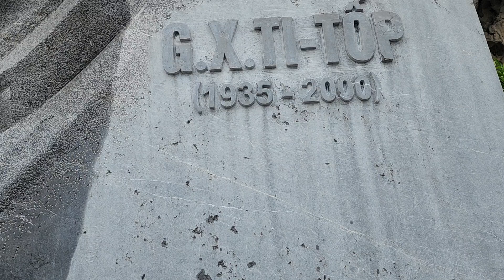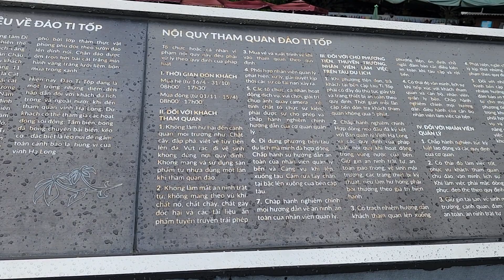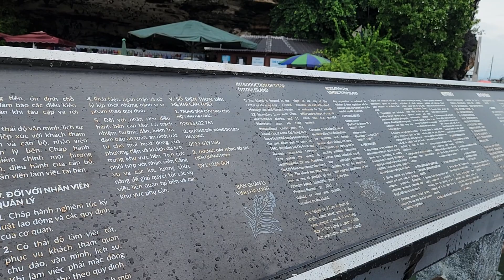규리의 베트남여행기2.하룽베이 틱툡섬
3000개의 돔ㅈ섬이있는하룽베이 그중에  가장 아름다운 틱툠섬